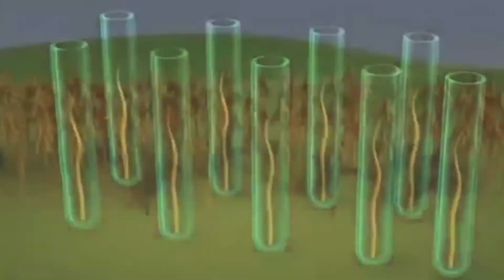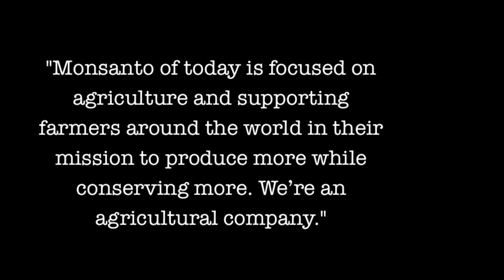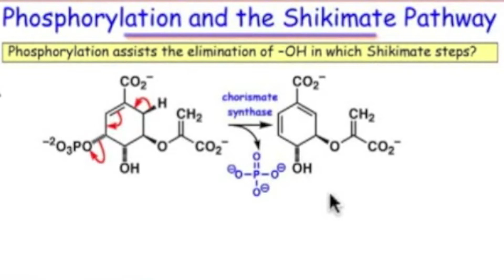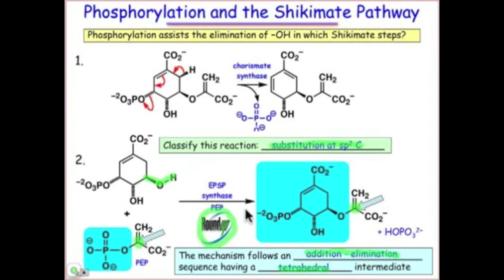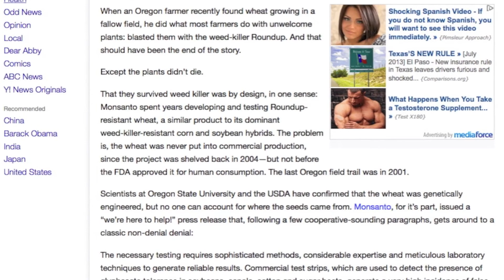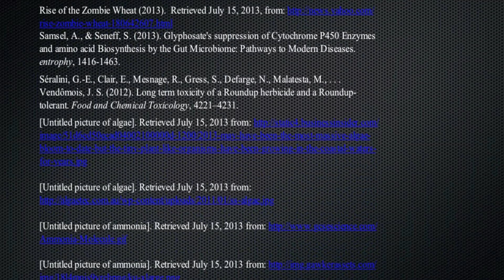a documentary on monsanto and their GMOs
university assignment